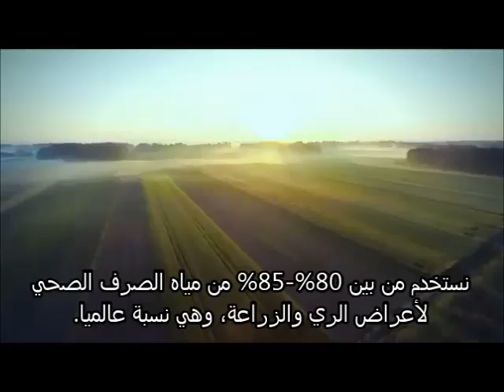إسرائيل رائدة في مجال استصلاح المياه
التكنولوجيا الإسرائيلية المدهشة في مجال إعادة تدوير المياه لأغراض الزراعة والري وحتى الشرب:
نحو 85% من مياه الصرف الصحي في إسرائيل يتم إعادة تدويرها، الأمر الذي يجعل إسرائيل رائدة عالمية في مجال استصلاح المياه